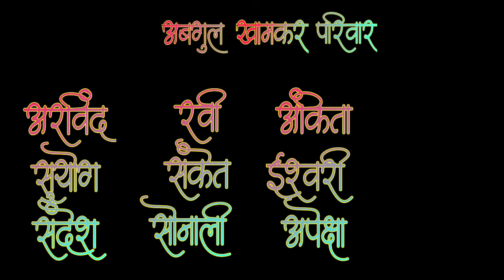मुगीज गाव गणेशोत्सव 2021 | mugij gav ganeshotsav 2021 | अबगुल खामकर परिवार | कोकण | रत्नागिरीकर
अबगुल खामकर परिवार आणि मुगीज गाव प्रस्तुत
सिनेमाटिक हाईलाइट्स 2021